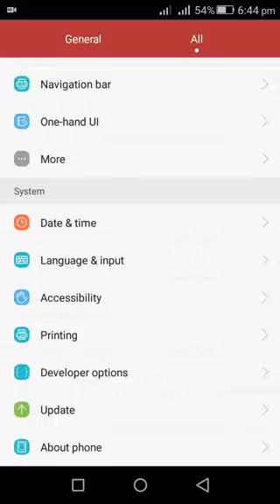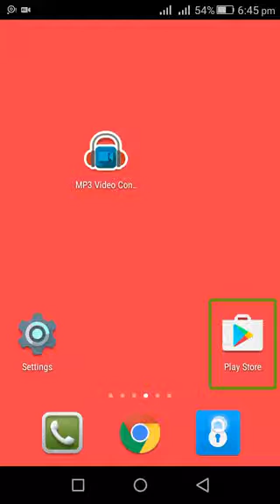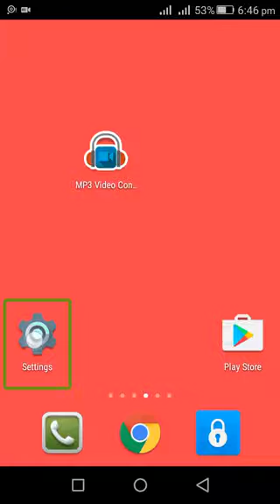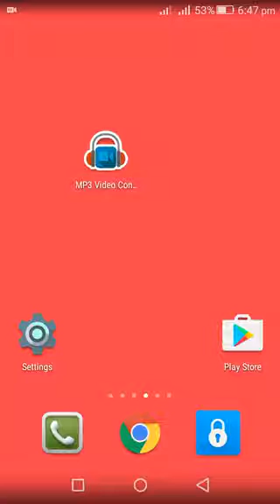TalkBack setting (এখন থেকে আপনার ফোনে কথা বলবে)100%% sure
TalkBack is the good and Fanny function for any Android phone.this system is very wonderful and workable. so if you can try this function.